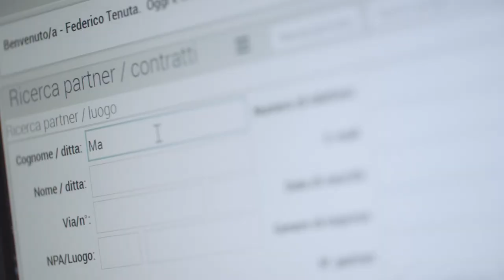Una formazione eccellente qui nella regione - Domenico Dastoli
«Mi motiva molto l’atmosfera famigliare dell’agenzia generale e anche il fatto che ogni giorno posso imparare moltissimo.»